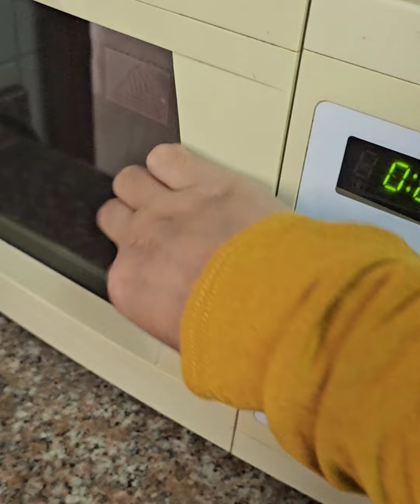সাধারণ গৃহীনি থেকে ইউটিউবার হলাম কিভাবে? Bangladeshi mums vlog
সাধারণ গৃহীনি থেকে ইউটিউবার হলাম কিভাবে?